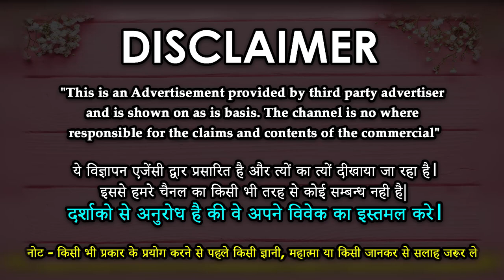सब छोड़ के आपके पास चली आएगी भाभी सिर्फ एक कवच से - Vashikaran Specialist